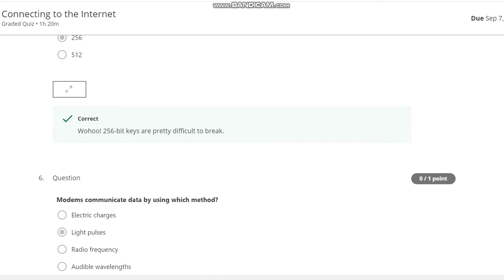GOOGLE IT || The Bits and Bytes of Computer Networking || Week 5 || Connecting to the Internet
WE DELIVER 100% GENUINE AND VERIFIED ANSWERS TO LETS EVERYONE PASS EACH AND EVERY COURSERA EXAM.